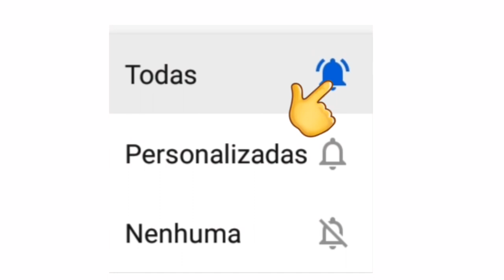LIVES DE HOJE DOMINGO 15/11 - LIVES AO VIVO AGORA | LIVE AO VIVO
Lives de Hoje Domingo 15/11 - Live ao vivo | Lives Ao vivo Agora

Live de Hoje Lives da Semana

Live 15 de Novembro

Hugo e Tiago live ao vivo

Mato Seco live ao vivo

Danilo audi live ao vivo